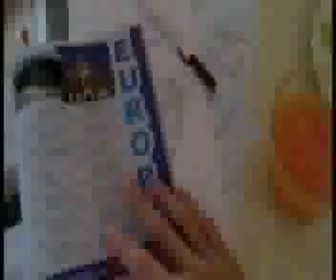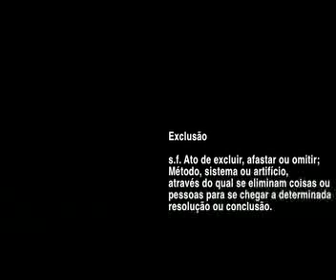JUA - Six (videoclip)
This is the videoclip for the song "Six" of JUA's album.